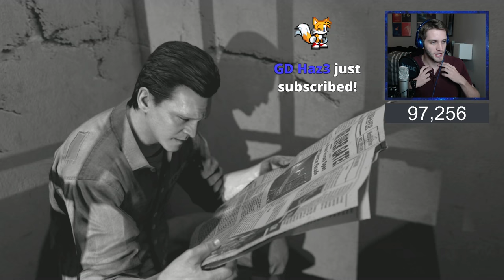One Man w/ One Colt... NOTHING BUT FAILURE! (Road to 100K)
The map that saved all of Zombies... Mob of the Dead. I'm alone using the best weapon of all time, the Colt. BE SURE TO REVIVE ME if you see me!